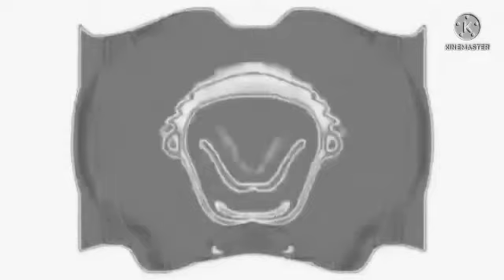Best Logos V2 Effects Round 5